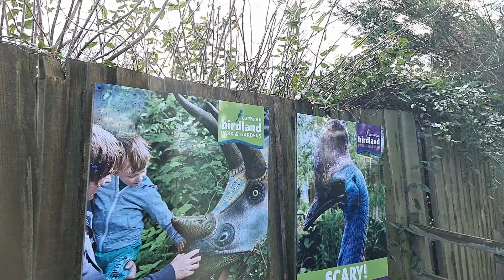Stratford Upon Avon. Dec 2022 PART 2. William Shakespeare.